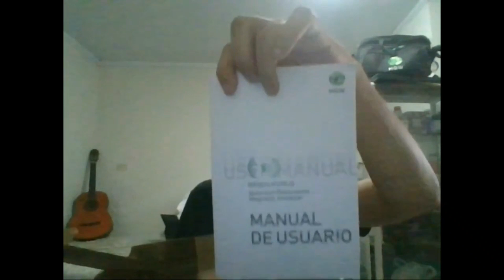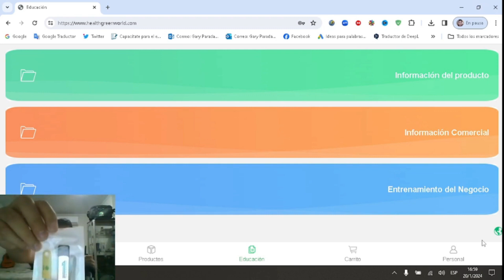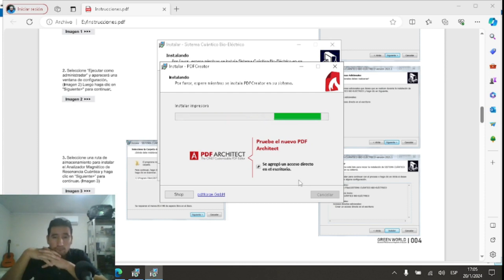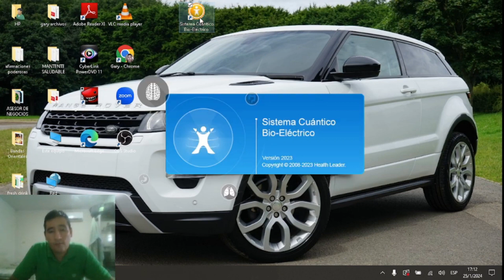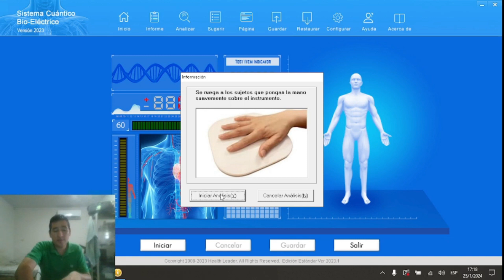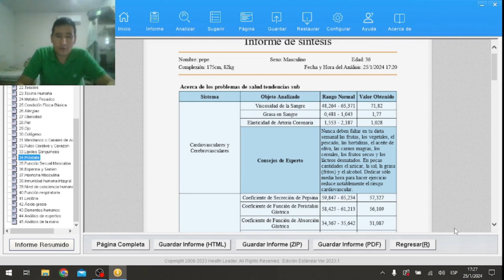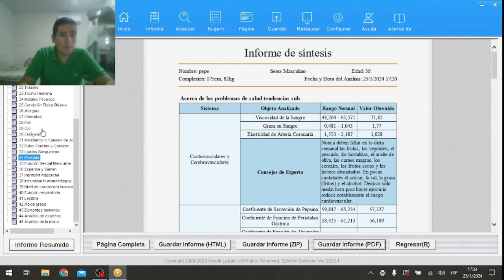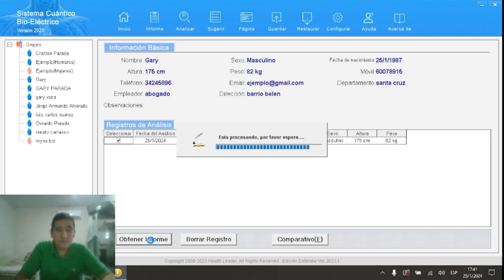Analizador cuántico de resonancia magnética HGW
explicación
instalación
como usar el analizador cuántico de resonancia magnética